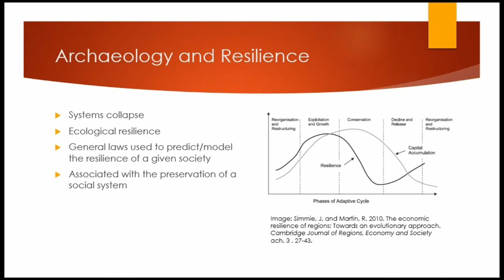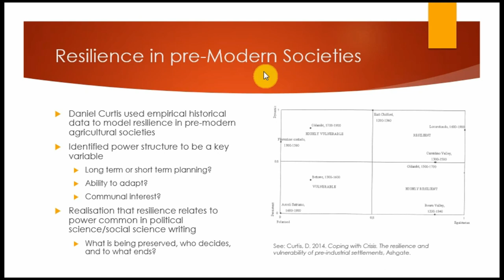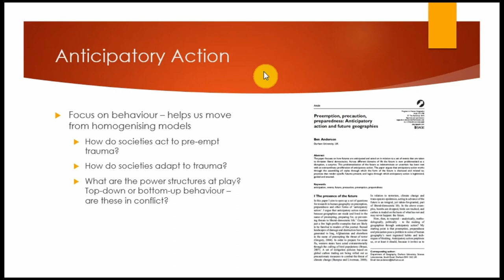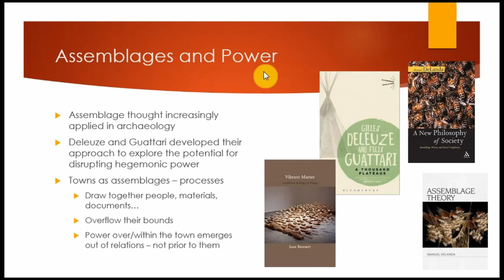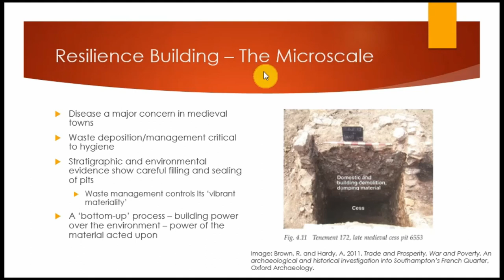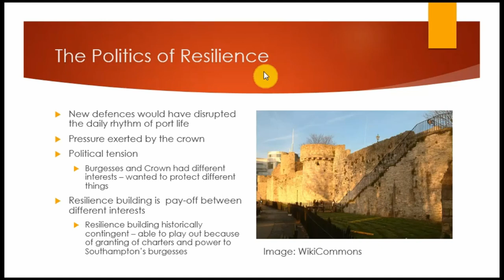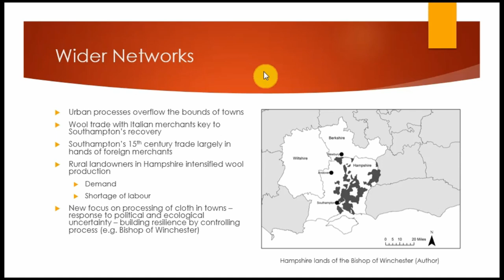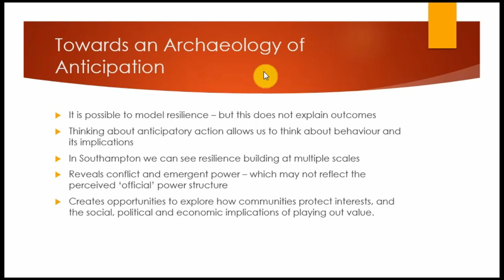Anticipatory Action: Archaeology, power and clairvoyance in a Medieval town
Resilience is an increasingly important concept across the humanities and social sciences. Archaeological studies of resilience allow us to better understand its consequences in long term perspective. In building resilience, communities have to look to the future, to anticipate and adapt to allow them to persist in the face of adversity. This is an intensely political matter; what is it that a community wishes to retain? And who is in a position to enact such decisions? Building resilience therefore has consequences and anticipatory action may have unanticipated consequences. In this contribution I put these ideas to work, in particular by combining recent interdisciplinary literature on resilience, assemblage thought and archaeological evidence, in the context of Medieval Southampton, to explore how resilience was built (or not) at different scales, to explore how concerns with the future were brought to bear on the lives of a Medieval community.

Ben Jervis (Cardiff University)